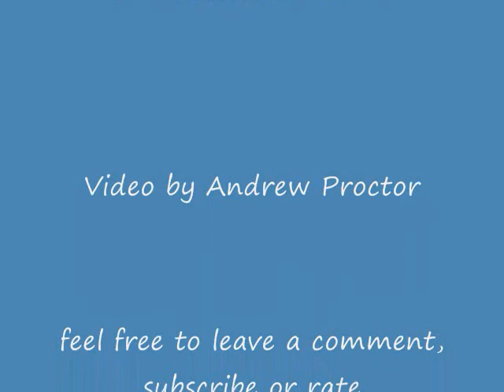Railfanning Chesteron, IN part 2